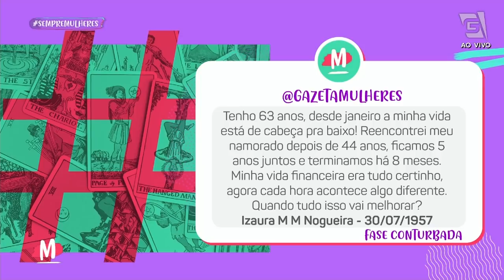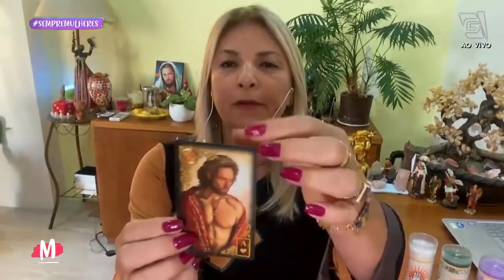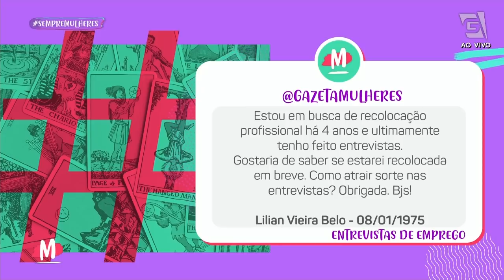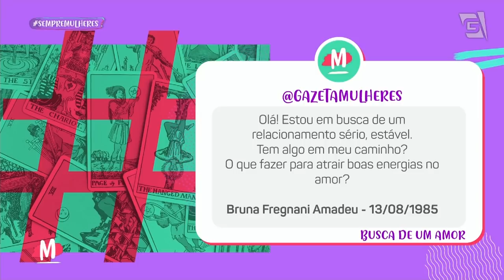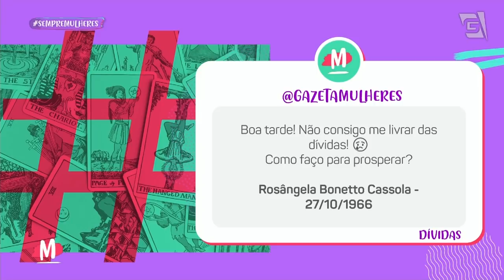Previsões com Maria Itália - Mulheres (02/06/21)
Tem previsões sobre vida amorosa, familiar e financeira, com Maria Itália no GazetaMulheres.